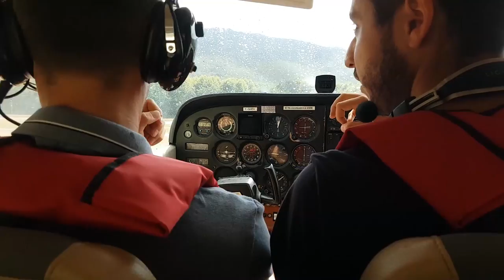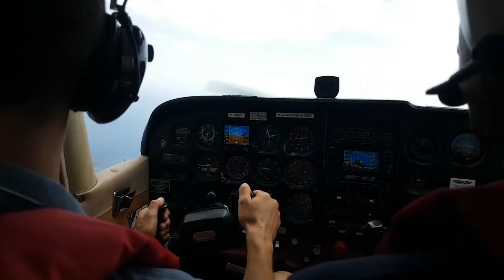aéroclub du golfe de saint Tropez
Un petit tour au dessus du golfe de saint Tropez via l'aéroclub basé à La Mole (var 83). excellent moment. à faire. aout 2022